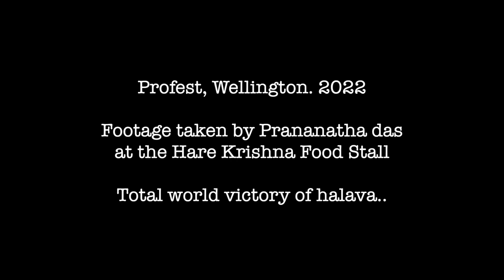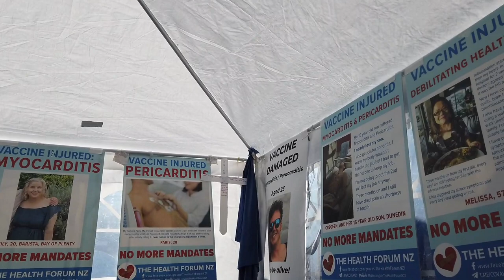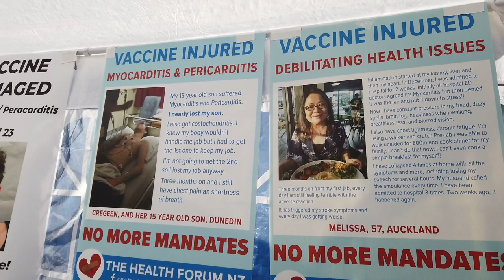Hare Krishna Food Stall. Wellington Profest 2022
I took this footage during the four days I spent at the Wellington Profest as tens of thousands of NZers were fighting our corrupt Govt mandates.
The Profest was a breath of fresh air. Peace and love were the main course with appetizers of immense generosity and strength of heart.
I joined the Hare Krishna food tent where I assisted Abhay Charan and many other helpers in turning out about 3,000 hot, tasty, nourishing and healthy meals a day. It was one of the highlights of my life.